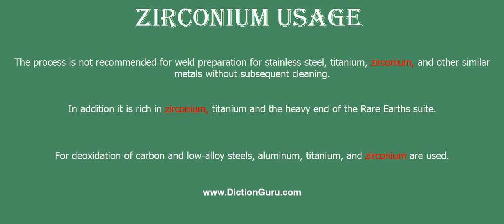zirconium: How to pronounce zirconium with Phonetic and Examples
This video shows how to pronounce zirconium, zirconium meaning, zirconium definition, zirconium phonetic, zirconium synonym and zirconium example

zirconium Definition : a lustrous grey strong metallic element resembling titanium; it is used in nuclear reactors as a neutron absorber; it occurs in baddeleyite but is obtained chiefly from zircon
zirconium Phonetic : zə:'kounjəm
zirconium Examples :
The process is not recommended for weld preparation for stainless steel, titanium, zirconium, and other similar metals without subsequent cleaning.
In addition it is rich in zirconium, titanium and the heavy end of the Rare Earths suite.
For deoxidation of carbon and low-alloy steels, aluminum, titanium, and zirconium are used.